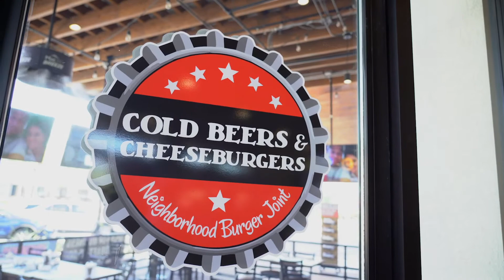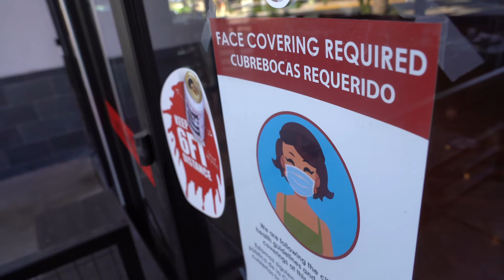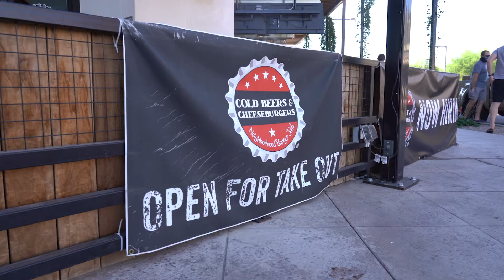Park West Open for Business - Cold Beers and Cheeseburgers